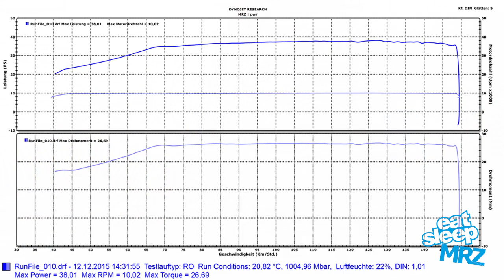Piaggio Maxi 180LC Dyno - MRZ Tuned - 38 PS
- Piaggio 180LC MRZ Tuned with 55 mm stroke / 105 mm con-rod (in total 185,3 ccm)
- Hexagon engine carter MRZ Tuned
- Pipe Design Hornet Exhaust
- MMW Intake manifold with RD350 Reed Valve
- Stage6 R/T 34mm Carb